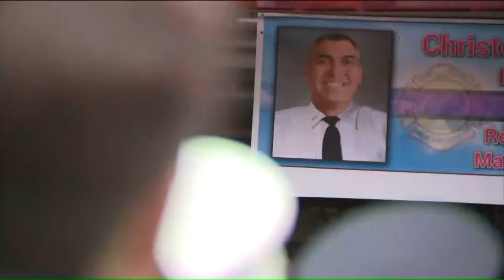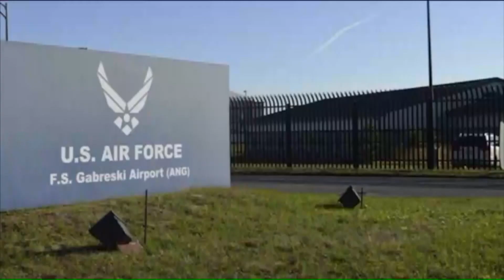Hero FNDY firefighters` remains come home after deadly chopper crash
Four of the seven service members killed when a U.S. helicopter crashed in Iraq on Thursday have been identified as New York residents  part of a seven-member team who died when the HH-60G Pave Hawk rescue helicopter they were flying crashed near the city of Al-Qa`im in western Iraq.